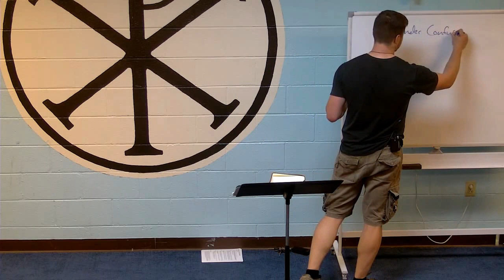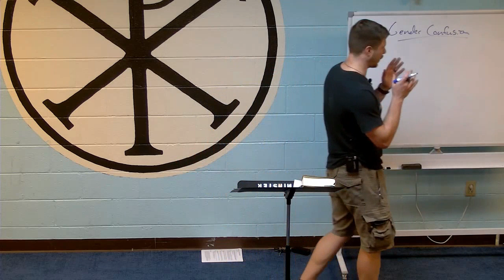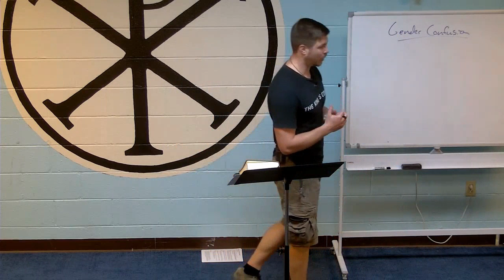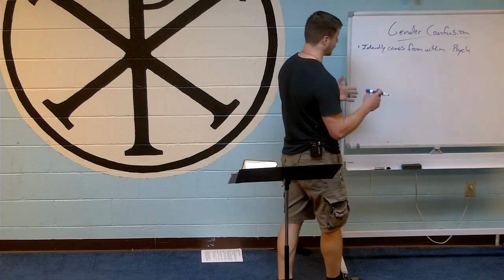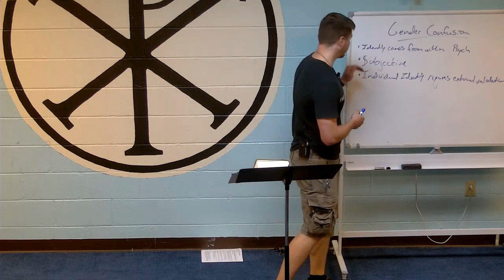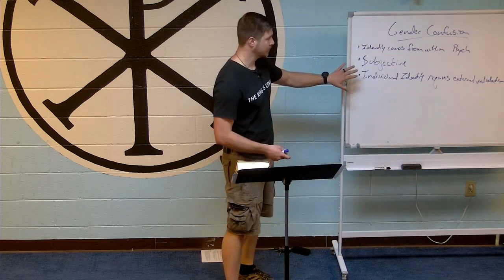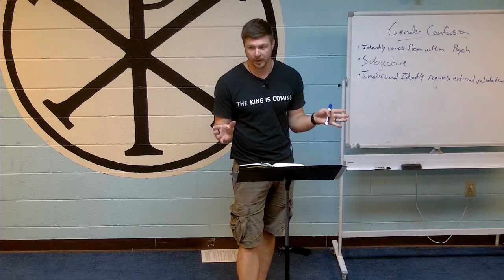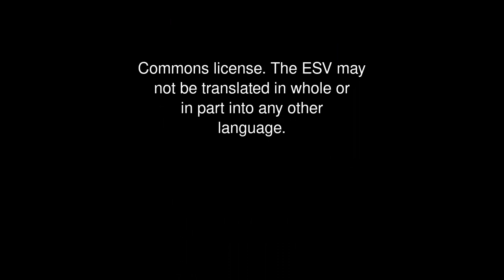Anthropology 9 - Gender Confusion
The Bible gives clear guidance on God's design for human beings, but sin has always corrupted God's good creations. What does the Biblical worldview have to say about the confusion around gender in our culture today?